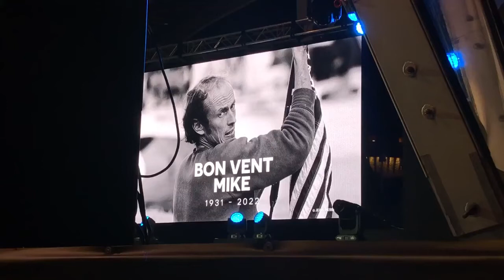La Route du Rhum rend un vibrant hommage à Mike Birch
Mercredi soir, en ouverture de la soirée inaugurale de la 12e édition de la Route du Rhum, les organisateurs ont tenu à rendre un hommage à Mike Birch, décédé le matin même.